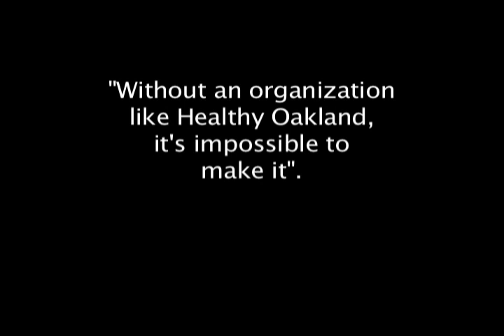Healthy Communities, Inc.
Healthy Communities, Inc.,  dba Healthy Oakland, is a faith-based, 501 (c) (3) non-profit organization co-founded by Pastor Raymond E. Lankford, MSW and Bishop E. C. Reems-Dickerson as a result of escalating violence and health disparities in African-American communities in Oakland.  Our theme "Reclaiming, Repairing, and Restoring Our Community" was introduced to Oakland and the Bay Area on September 8, 2001 with a march and rally culminating at Verdese R. Carter Park in East Oakland with  a "Non-Violence and Health Festival" with over 5,000 participants.

Every year our mobile health van provides health screenings at parks, churches, schools, BLACK EXPO and the African American Health Summit convened by the Bay Area Black United Fund at the Marriott Oakland Convention Center, and the Summer Concert Series, sponsored by Oakland City Councilwoman Desley Brooks and D'Wayne Wiggins, at Arroyo Viejo Park.  Our medical van has provided men's health services at San Quentin prison to over 300 male inmates, at the "State of the African American Male" Conference led by Congresswoman Barbara Lee, prostate cancer screenings at the Seventh Day Adventist Church in West Oakland, and throughout the Bay Area.

After providing health screenings on our mobile health van throughout the Bay Area for 2 ½ years, Healthy Oakland opened a Family Resource and Save A Life Wellness Center in 2004 at 2580 San Pablo Avenue in West Oakland so that we may provide more comprehensive services and case management to at-risk individuals and families.

Healthy Communities, Inc. became the parent organization in May 2003 as we were invited to expand our outreach and services to other cities and states.

Currently Healthy Communities, Inc. is providing, through collaboration; services in Oakland, Berkeley, Richmond, Vallejo, Silicon Valley, San Francisco, Stockton, Philadelphia, Pennsylvania, and Haiti.